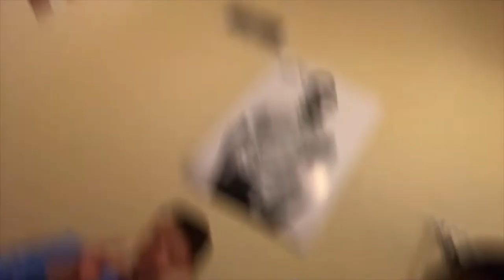2019 Year in Videos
My 2019 year in videos. Thank you to every person in my life today. Heres to 2020